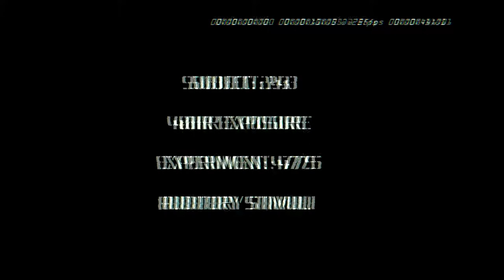The Box Teaser 3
When Sam is given a box on his birthday he opens it to find a secret which soon turns into a nightmare.

'The Box' has been created and produced by students at Great Torrington School in Devon.